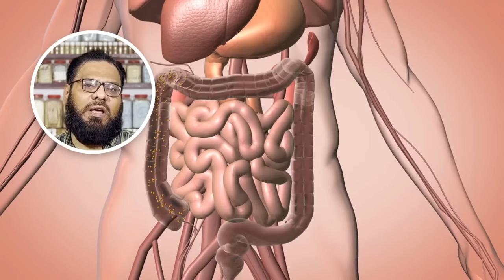Kala Chana Ke Fayde/Nuqsan | Black Chickpea Benefits | Dr. Ibrahim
Today, Dr. Ibrahim talked about the incredible benefits of chickpeas. These versatile legumes (kala chana) are known worldwide for their high protein and nutrition content. You may know the larger white chickpeas, but did you know there is also a smaller black variety? While white chickpeas are popular worldwide, black chickpeas are more common in India and Italy (kale chane ke fayde). They have a rough outer covering compared to white chickpeas. Black chickpeas are rich in fiber, great for weight loss and blood sugar stabilization. They also have a low Glycemic Index, which benefits diabetes patients. In addition, chickpeas are a fantastic source of iron and protein, and they may even reduce breast cancer risk (kala chana ka pani). They offer various health benefits, including cardiovascular support and cholesterol reduction. Chickpeas are used in digestive disorders. They are known to promote healthy skin, and hair growth, and even aid in conditions like leucoderma and ringworm (chana khane ke fayde). Join Dr. Ibrahim as he uncovers chickpeas' extensive benefits and uses. Don't miss out on this informative video!